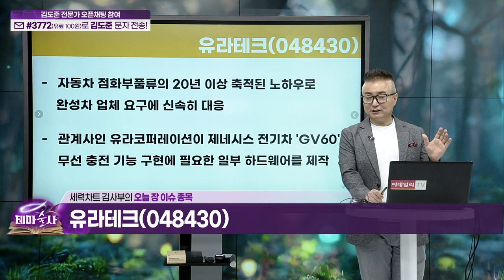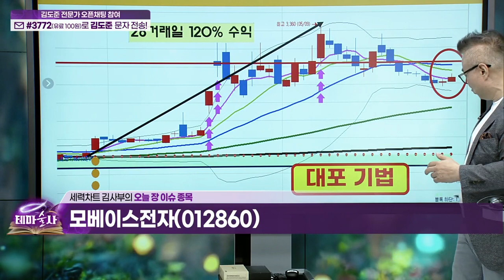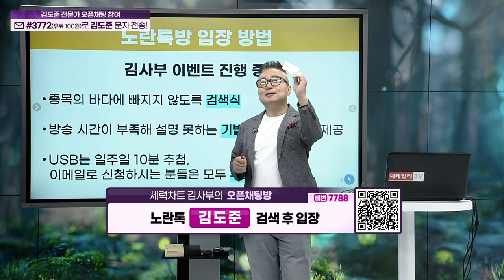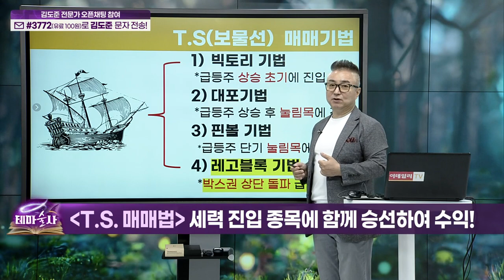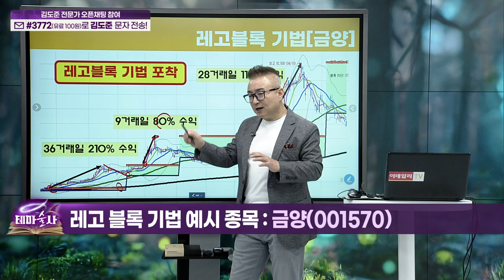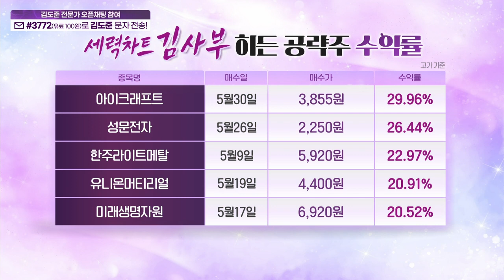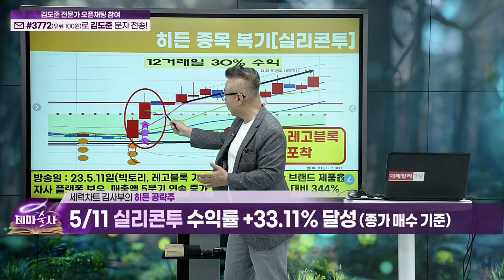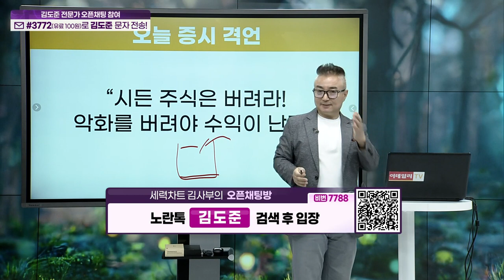테마술사 56회 (20230601)